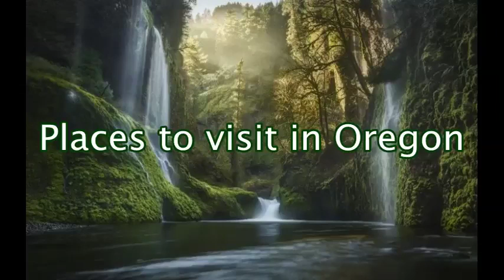10 Best Travel Destinations in Oregon USA